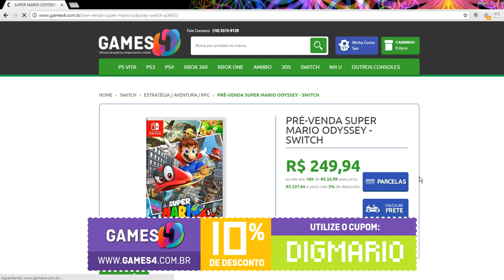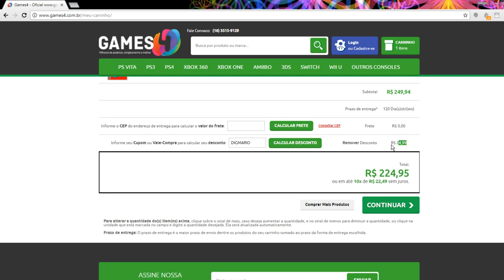CINCO detalhes que tornam Super Mario Odyssey um jogo sem igual da franquia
✧ Acesse e faça a festa!

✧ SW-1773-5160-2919